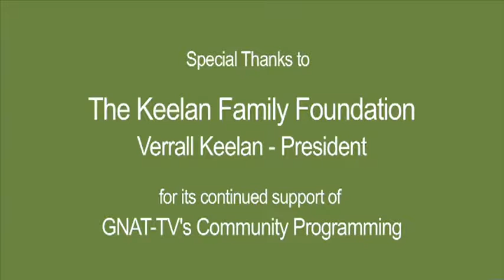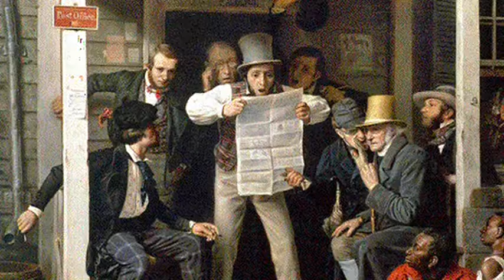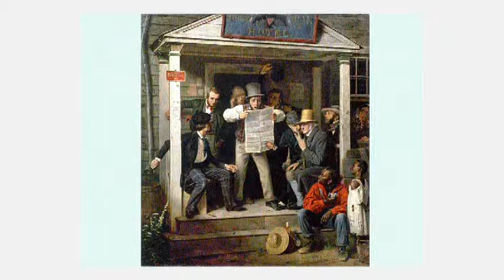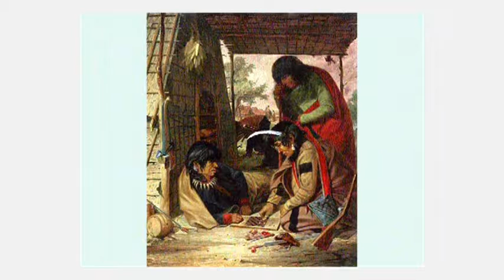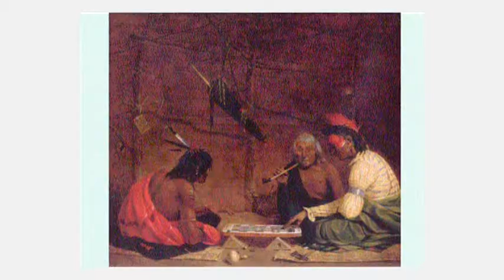1st Wednesdays - James Maroney 03.05.14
James Maroney, formerly of Sotheby’s and Christie’s, illustrates genre painting, the portrayal of ordinary people engaged in everyday activities from 1790 until now.